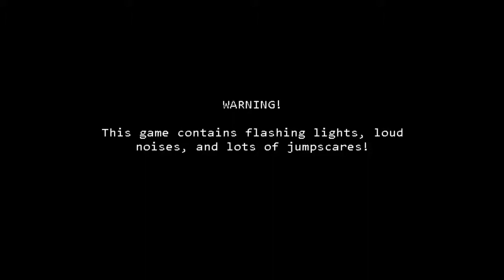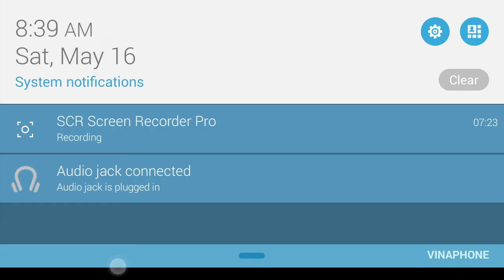Five Nights at Freddy's 3 Fly-through Android - Night 1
I've got some free time to fly you through all the nights at Freddy's!!!
For Android devices only!
Have fun!